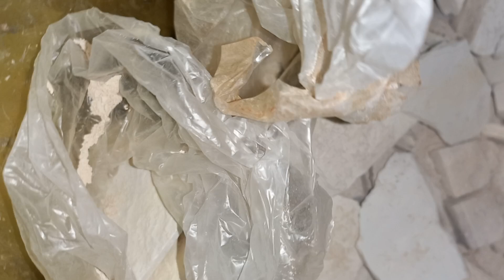eye pot in offer /9874662334